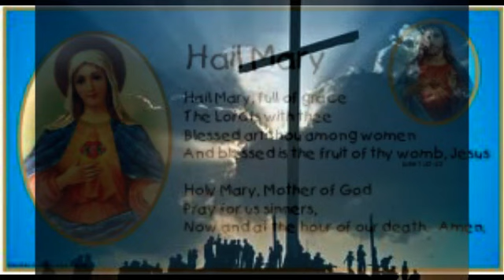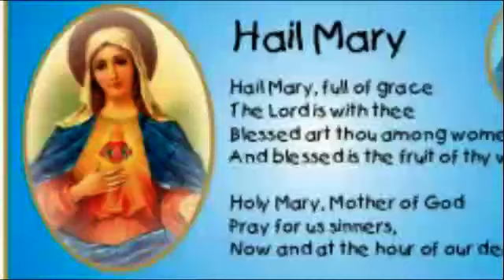Non Stop Marian Malayalam Christian Devotional Songs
പരിശുദ്ധ കന്യക മാതാവേ ഞങ്ങൾക്ക് വേണ്ടി അപേക്ഷിക്കണമേ
Heart touching Marian Songs from Various albums